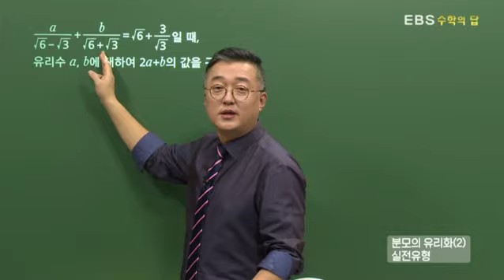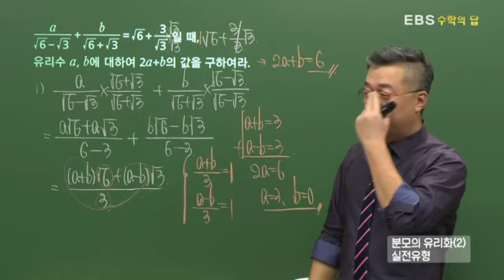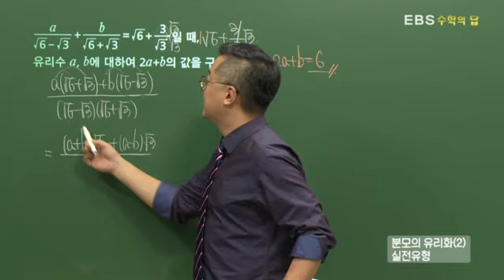[EBS 수학의 답] 곱셈공식 - 분모의 유리화(2) 실전유형